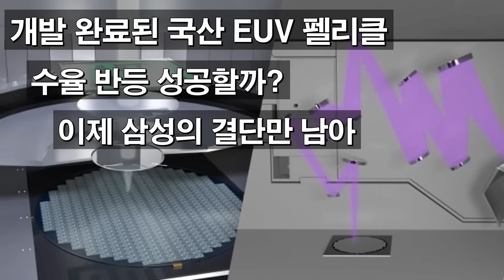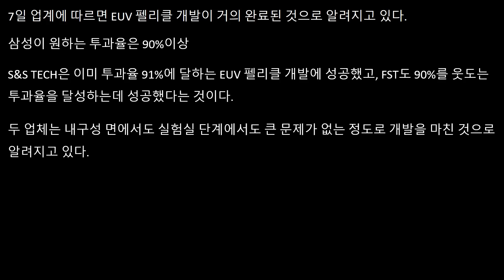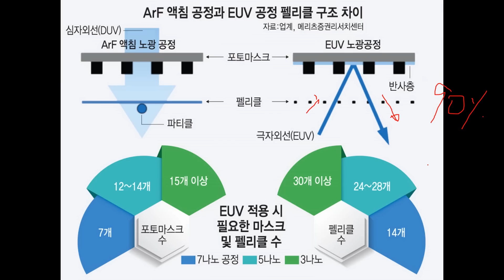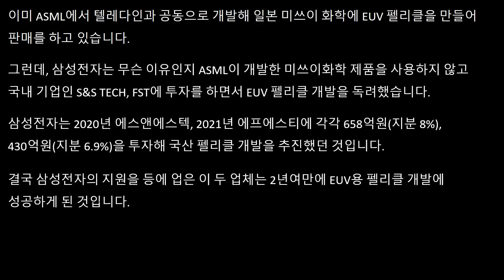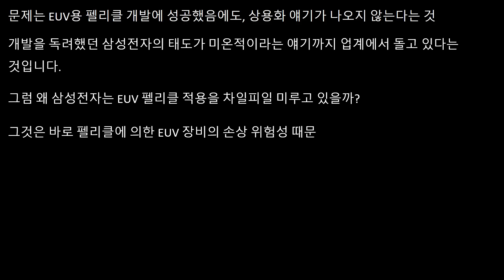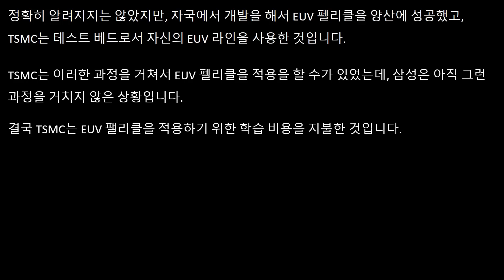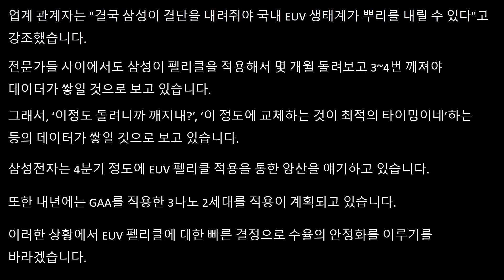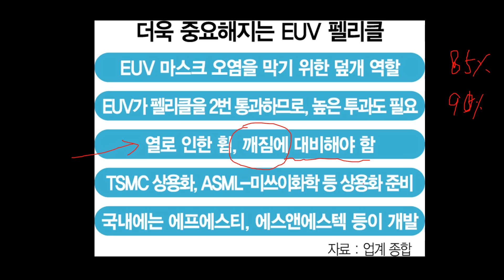개발 완료된 국산 EUV 팰리클 | 삼성은 수율 반등 성공할까? 이제 선택은 삼성의 몫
국산 EUV 팰리클의 개발이 완료되었습니다.
이제 펠리클의 적용으로 수율 반등을 꾀할 때입니다.

이제 삼성의 결단만이 남았습니다.

이미 TSMC는 팰리클 자체 조달과 미쓰이화학에서 조달로 수율을 확보한 상황에서 삼성의 결단이 필요한 상황입니다.